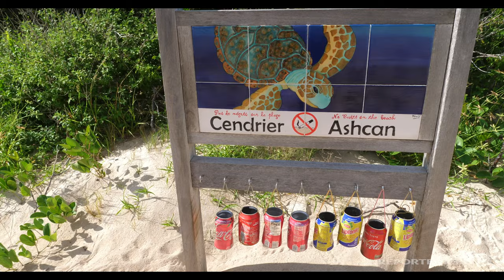Quelle îles des Antilles Françaises choisir ?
Quelles îles des Antilles Françaises choisir ?
Martinique ? Guadeloupe ? Saint-Barthélémy ? ou Saint-Martin ?
Toutes ses îles bénéficient d'une nature généreuse.
La Guadeloupe et la Martinique affichent des paysages très ressemblants avec volcan et végétation tropicale luxuriante.
Plus au nord, Saint Barth et Saint Martin sont plus plates et moins vertes.
Cette vidéo vous guide pour faire votre choix suivant vos centres d'intérêts.